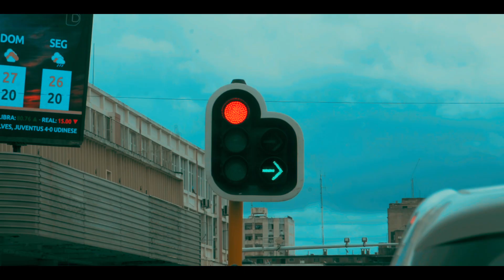Dygo weekly VlOg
resumos semanais

frescolandia VoL.1 Loading ...

Directed by  @BrunoRizzy